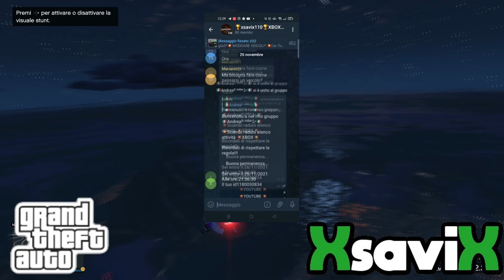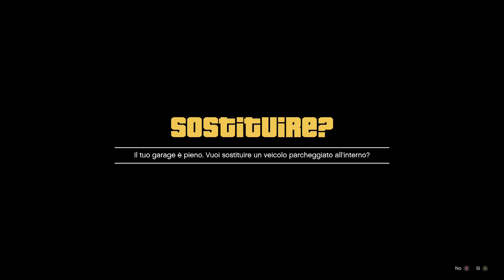Gta5*💥Car To Car💥Massivo💥XSAVIX*💥